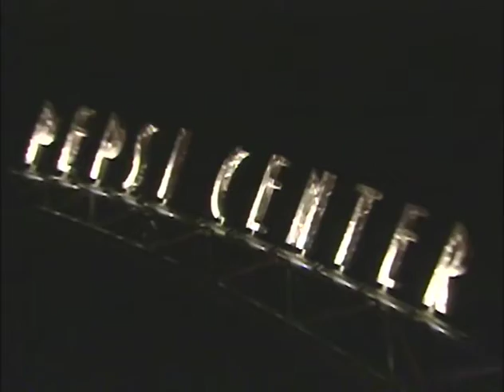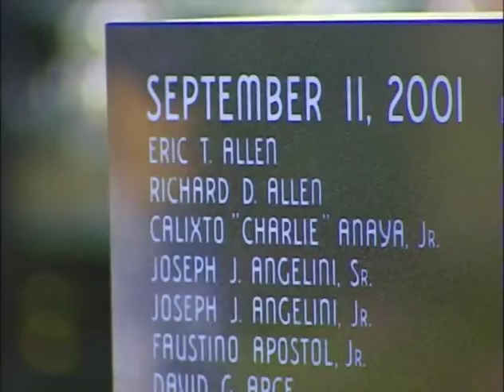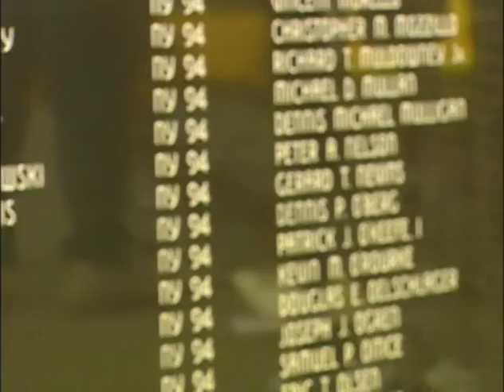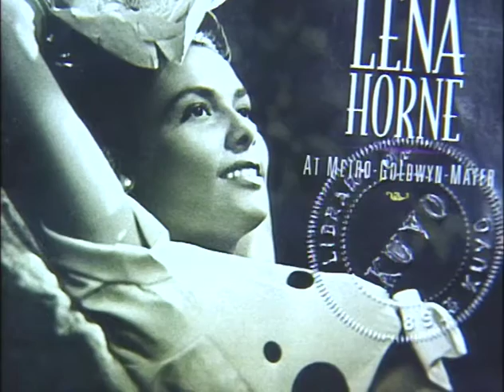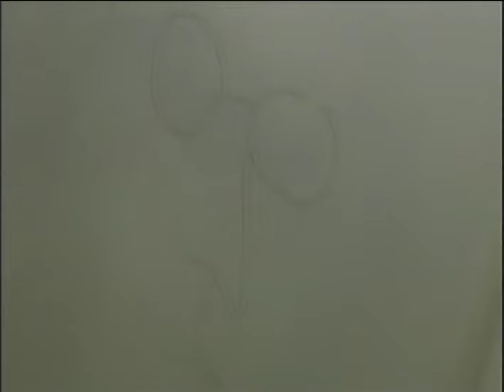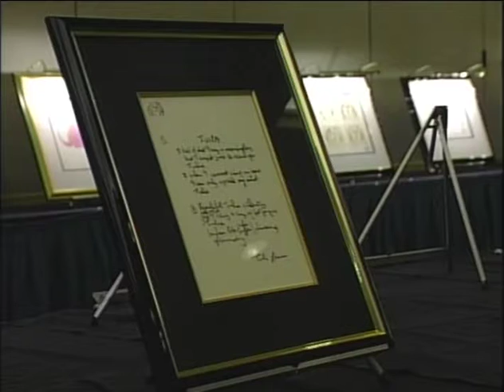WILD LENS PHOTOJOURNALISM/STEVE HOLLOWAY RESUME TAPE